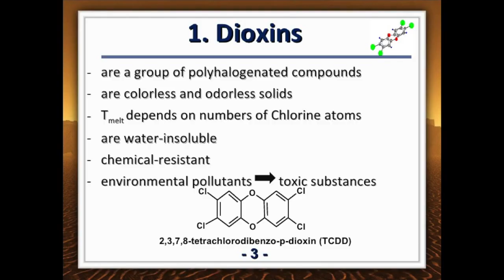Waste Incineration & Toxic Air Pollution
In this video clip from episode #22 of the Green Root Podcast, climate justice organizer Ananda Lee Tan outlines the public health impacts of burning trash & municipal waste for energy.

Check out the full episode of "From Environmental Racism to Climate Justice" on this channel or at greenrootpodcast.net